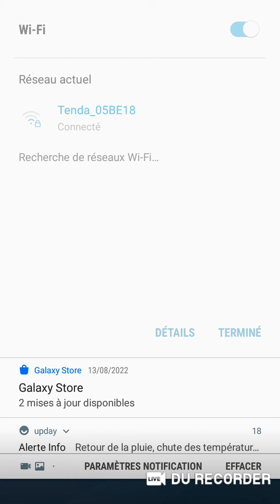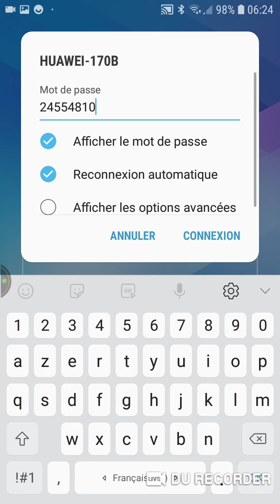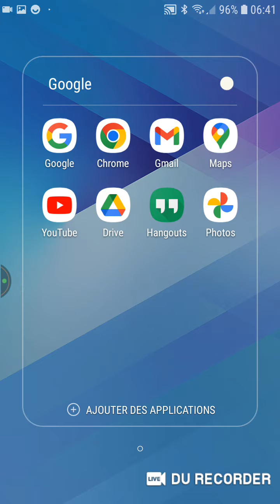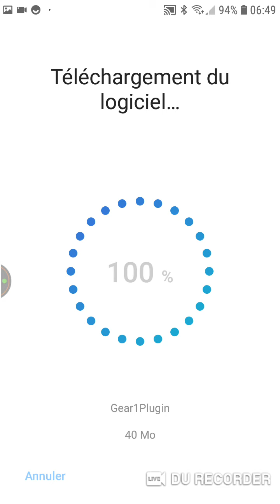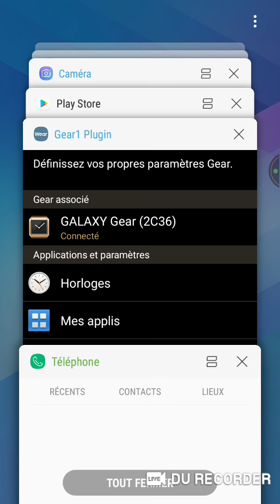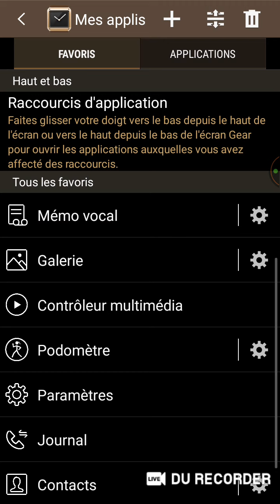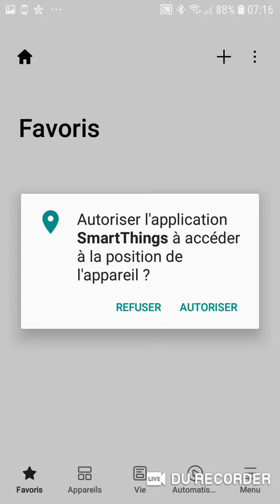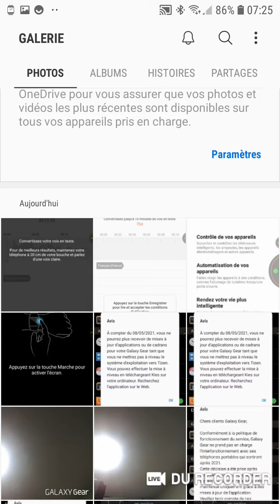Samsung Galaxy Gear Watch SM-V700 installing and testing... :p